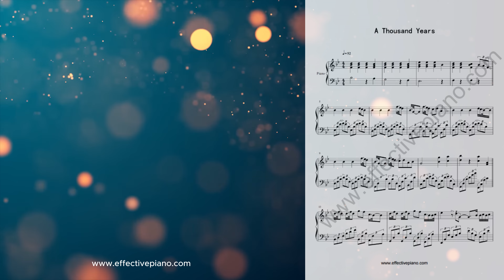A Thousand Years - Sheet Music